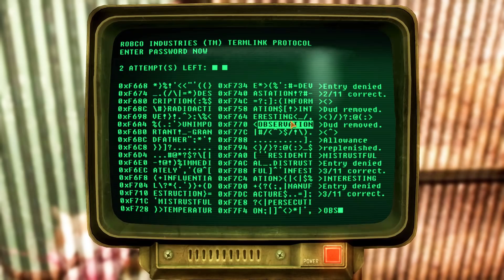Fallout: New California - EP20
Join me as I check out New California the new dlc sized mod for Fallout new Vegas.  We'll explore the west coast just 20 years after the events of Fallout 2.  How will we interact with the NCR, will we hunt down the Enclave, will we survive New California